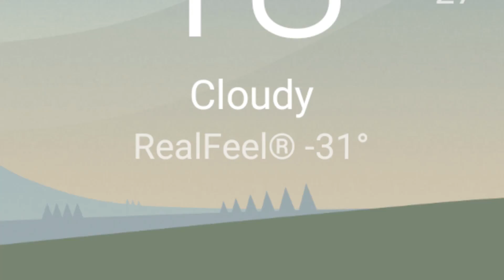Checking out the Chinatown Decorations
It's a crisp, cold day, but Michael treks out to check out the decorations in Chinatown, and some of the shops that are open.

Check out Michael's IG: @michaelthegoldendragon